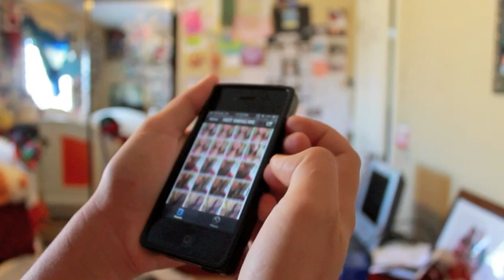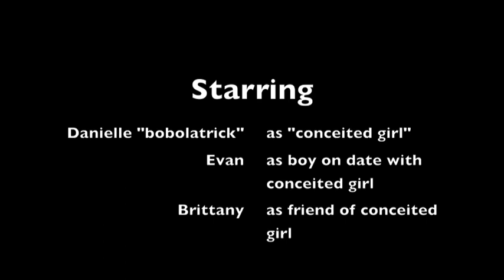Things Conceited Girls Say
READ DESCRIPTION FOR LINKS AND ADDITIONAL DETAILS:
New videos will be posted weekly. Thanks for your view(s)! Much love to all of you!!! :)))

Video updates written regularly on my YouTube profile page!